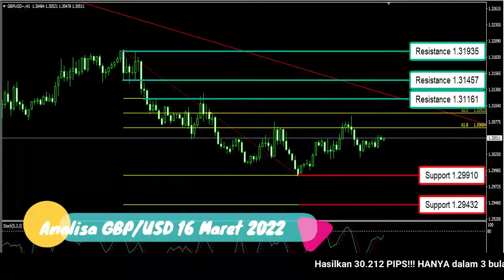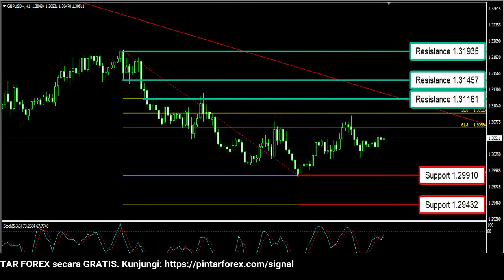🔴 LIVE: Analisa Forex Hari Ini 16 Maret 2022 GBP-USD lanjutkan sideways jelang FOMC Amerika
"Analisa Forex Hari Ini 16 Maret 2022 GBP-USD lanjutkan pergerakan sideways jelang FOMC Amerika